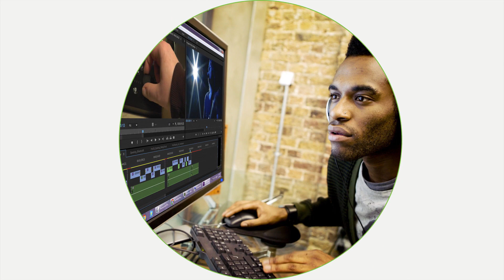MACKIE : Les enceintes de la série CR (vidéo de la boite noire)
La gamme d'enceintes de monitoring MACKIE CR sont idéales pour le multimédia, les environnements d'édition vidéo ou la post-production.

Contrairement aux enceintes multimédia en plastique, les CR fabriqués en bois produisent un son clair, bien défini et qui ne manque pas de précision.

FICHE TECHNIQUE MACKIE CR3

- Amplification 50W (peak) class A/B
- HP 3" en polypropylène
- Tweeter 0.75" à dôme en soie, refroidissement ferro-fluid
- Bande passante 80Hz - 20kHz
- Entrée/sortie en façade mini-jack (câble fourni)
- Entrées RCA et jack 6,35 mm situées à l'arrière
- Commande de volume en façade